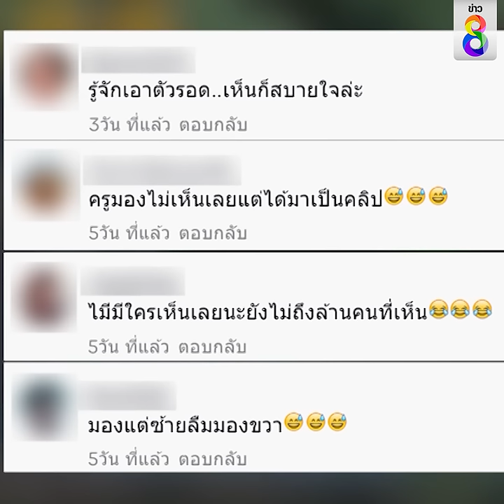วิธีหนีเรียนขั้นเทพ | Social Viral | ข่าวช่อง8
ไปดูความน่ารัก สเต็ปหนีเรียนขั้นเทพของเด็กนักเรียนชายคนหนึ่ง ฝั่งซ้ายไม่มีใครเห็นแต่ฝั่งขวานั้น...ครูถ่ายคลิปอยู่นะจ๊ะ